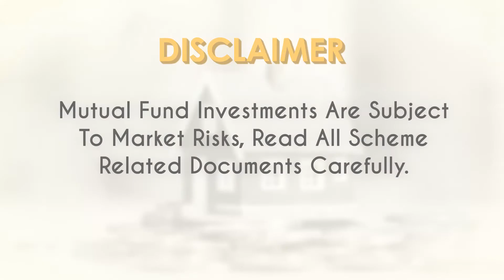Equity बनाम asset classes | Equity Sahi Hai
EquitySahiHai में Pallav Agarwal, Certified Financial Planner, Vivek Law को बताते है कि लंबी अवधि के लिये equity सबसे बेहतर asset है।